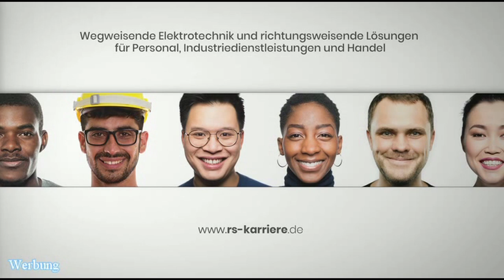Hessenliga – SG Barockstadt feiert souveränen Sieg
Die SG Barockstadt Fulda-Lehnerz hat sich in der Fußball-Lotto-Hessenliga souverän mit 3:0 (2:0) gegen den SC Waldgirmes durchgesetzt.